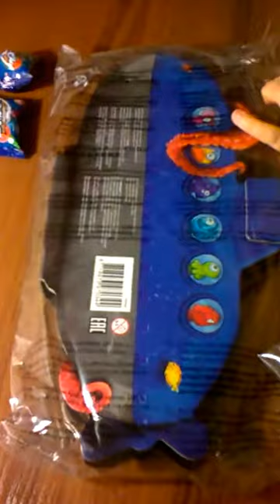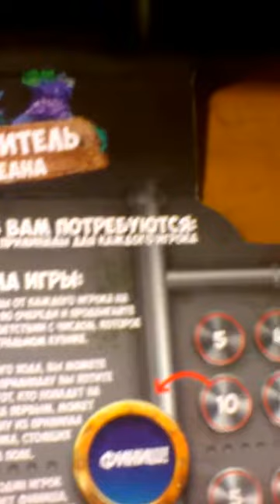Прилипалы 2 "Подводный мир" Stikeez Обзор № 3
Наш третий обзор про прилипалы#2 Сегодня купили Альбом очень красивый,ранее мы собрали 21 прилипалу. Сегодня приобрели ещё 7 шт. Смотрите повезёт ли нам собрать всю коллекцию сегодня...